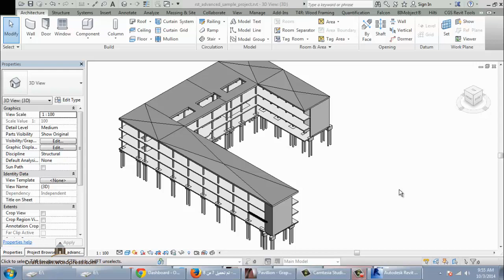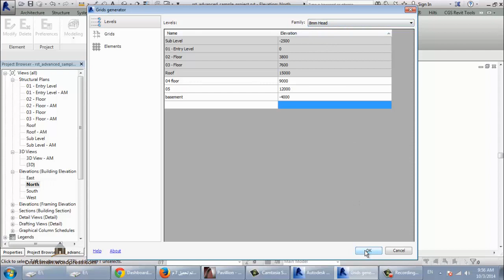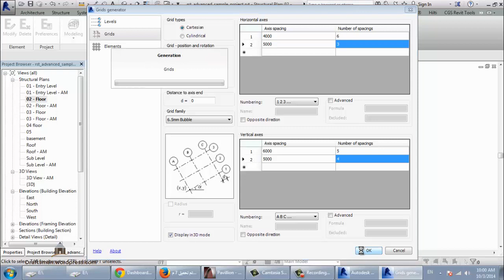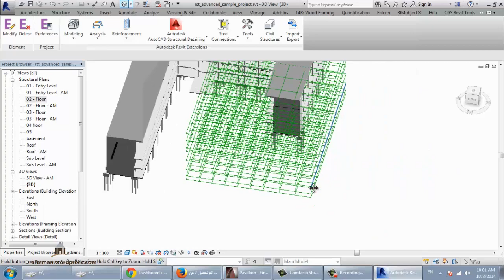REVIT GRID GENARATE